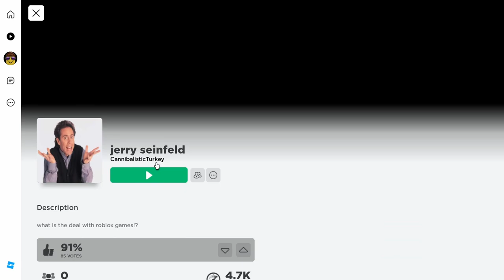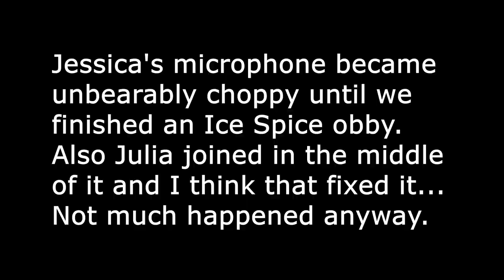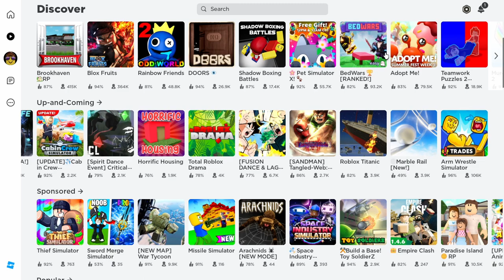Sitcom Shenanigans (Roblox)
Roblox gameplay where we roleplay Big Bang Theory and play a little in an Ice Spice playground. The audio quality is a little better than Raise a Peter, but videos after this should have better quality!
Shoutout to Booboochristian123

BUGS:
• Jessica
• Julia

EDITING & THUMBNAIL:
• Saz